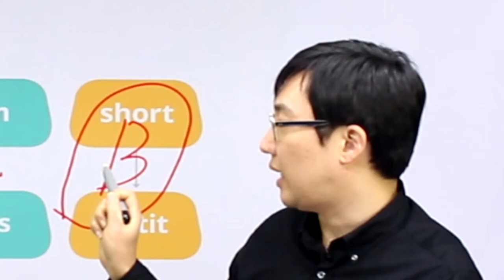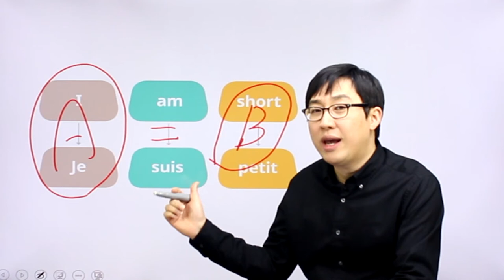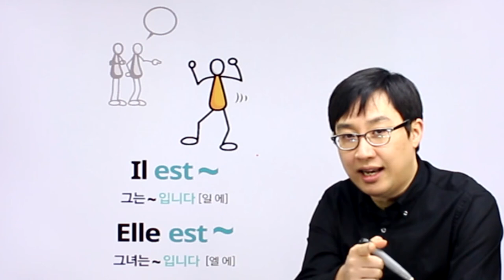프랑스어 패턴792 프랑스어 문장781_01-01 프랑스어는 세 토막